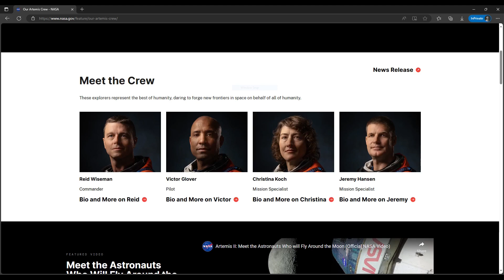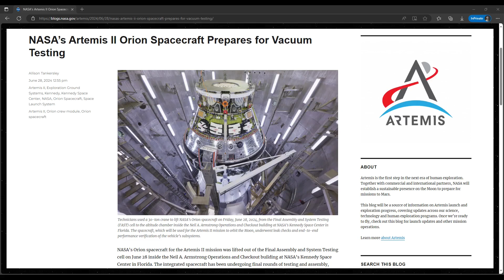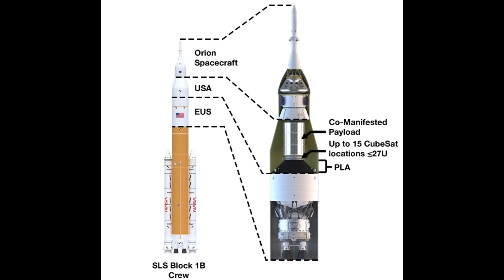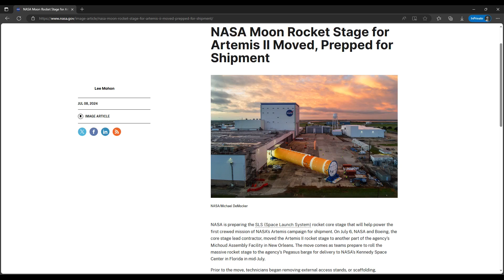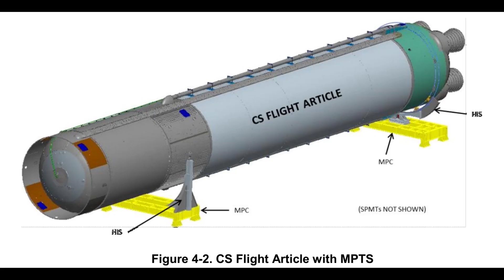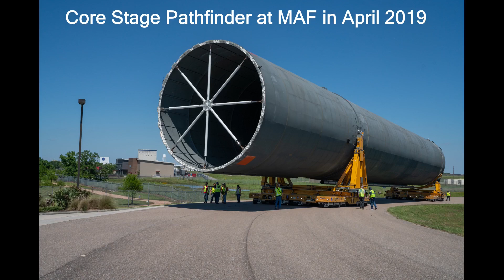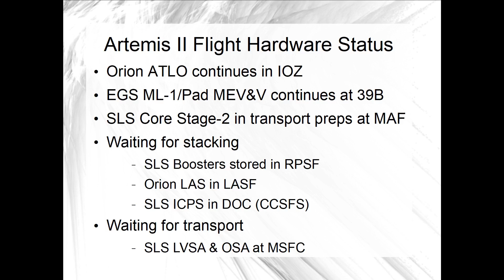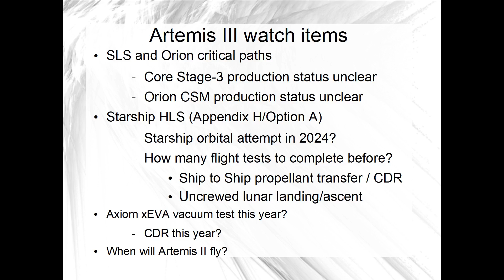News and notes from Gateway, SLS, and Artemis II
This video catches up on another slow Artemis news week as NASA gets ready to ship the Artemis II SLS Core Stage to its launch site.  There were a few pictures released, but not much in the way of details.

A backup NASA astronaut for Artemis II was named, to go along with one for the Canadian Space Agency.  NASA astronaut Andre Douglas joins CSA astronaut Jenni Gibbons in training with the four prime crew members, Reid Wiseman, Victor Glover, Christina Koch, and Jeremy Hansen, but it's rare for backup crew members to fly.

A new picture of the Gateway HALO module structure was published, along with a couple of renders of the SLS Block 1B vehicle now updated to show its white EUS.  NASA also posted a few more images of final shipping preps for Core Stage-2 and there are some interesting background and details to be gleaned from the imagery itself.

At the end there's time in this short update to take a look at the big picture again, with many big questions that go along with it.

00:00 Intro
00:44 Astronaut Andre Douglas named as NASA backup crew member for Artemis II
02:00 Artemis II Orion vacuum testing status
02:38 Gateway HALO module structure testing
03:20 NASA slowly updating SLS Block 1B renders with white EUS
04:14 Final preparations for shipping Artemis II Core Stage
07:53 Big picture status
10:31 Thanks for watching!